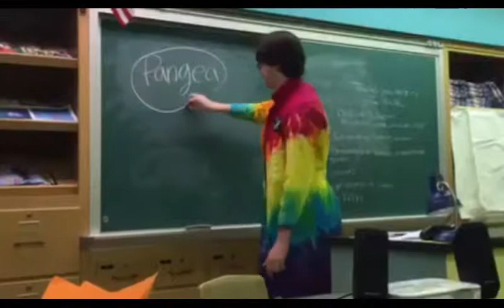The Dawn of the Archean Eon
A girl, bored out of her mind, travels time and space, to learn about the fist subcontinents.
By: MARIAM & Daniel

Sources:
Zimmer, C. (1997). October 2015. Retrieved September 11, 2015.
Kenorland, Rodinia and Pangaea. (n.d.). Retrieved September 11, 2015.
Palaeos : Archean : Paleoarchean. (n.d.). Retrieved September 11, 2015.